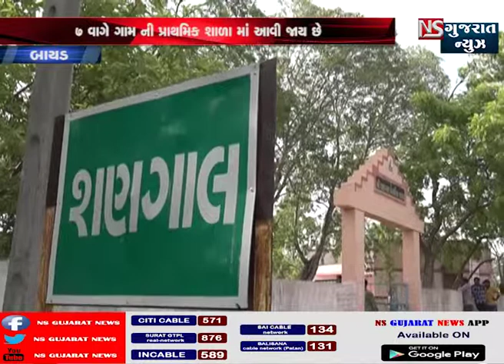STORY OF GUJARAT